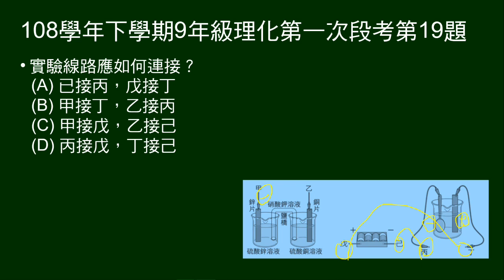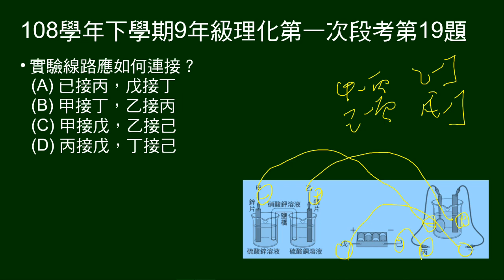108學年下9年級理化一段第19題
第19～21題題組：
用電池或鋅銅電池在鐵湯匙上鍍鋅，給鋅銅電池及電鍍裝置圖。

第19題問：實驗線路應如何連接？